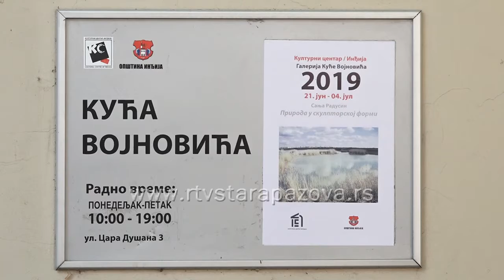Izložba radova osoba obolelih od multiplaskleroze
U Indjiji u Kući Vojnovića je prethodnih nekoliko dana organizovana izložba radova Udruženja obolelih od multiplaskleroze Moj Srem.